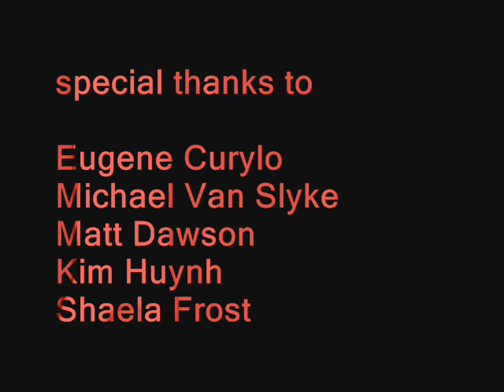Black and Red, Kill you Dead, Part 3 of 3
Black and Red, Kill you Dead is a horror movie made in 2008.  Please watch bloopers on our channel.

Be sure to catch the last scene after the credits!